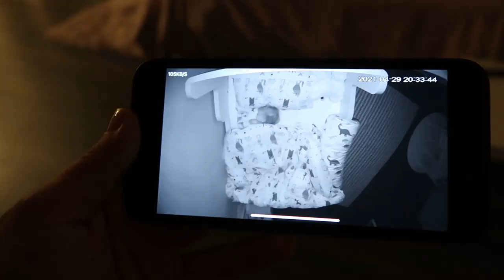PREGNANT NIGHT ROUTINE 2021 // MY PREGNANT NIGHT ROUTINE WITH A TODDLER 2021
Happy Friday! Welcome to my pregnant night routine of 2021. In today's pregnancy night routine I show you what my pregnant night routine looks like with a toddler. My pregnancy night routine changes time to time, but for the most part my spring night routine stays similar to this one. On my pregnant night routine with a toddler I like to make dinner, go on a long walk on the trail, get my toddler ready for bed, and do my bedtime routine while pregnant. I hope you enjoyed this pregnant night routine 2021.

xo

NEW PREGNANCY TEST PROGRESSION LINE 5 DPO to 15 DPO! POSITIVE ON 7 DPO // PREGNANT 2021

4-5 WEEK EARLY PREGNANCY SYMPTOMS! *2 week wait symptoms* HOW I KNEW I WAS PREGNANT 2021!

ABOUT ME:
xo
Yelena Hallum